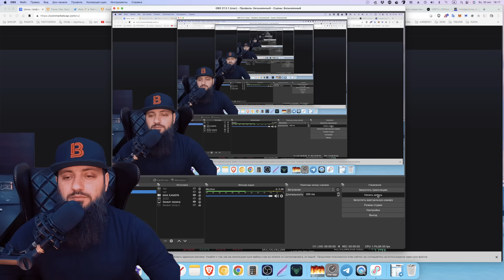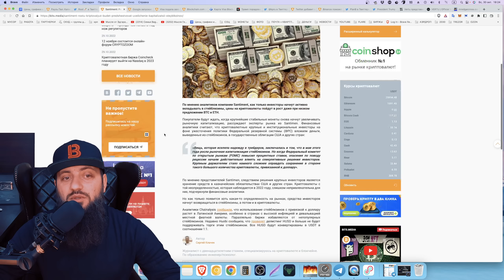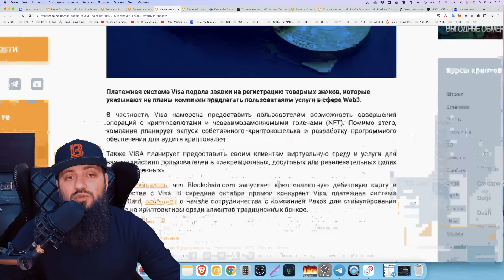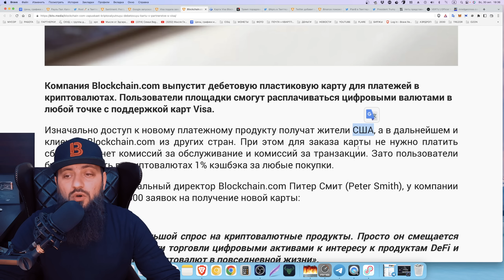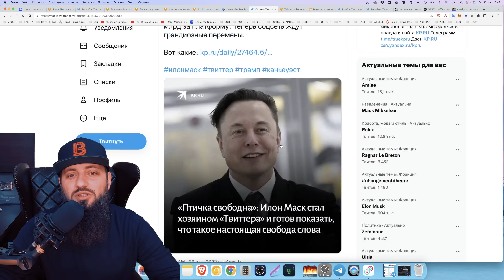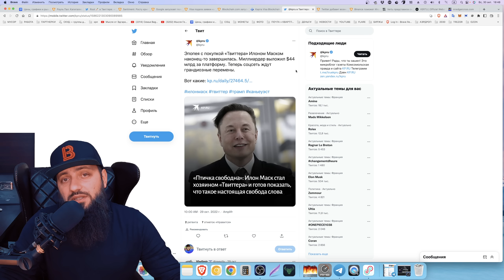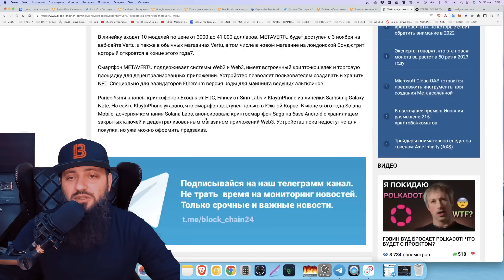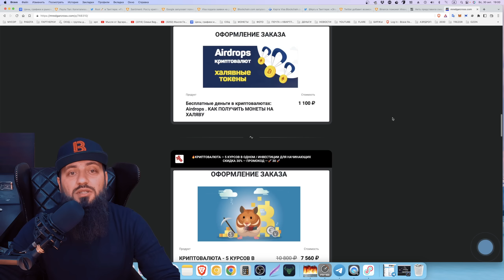СКОРО РОСТ БИТКОИН 🔥🚀 Капитализация крипторынка за 10 лет вырастет до $300 трлн\ КРИПТО КАРТА VISA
КУРС « METAVERSE МЕТАВСЕЛЕННАЯ VR » | METAMASK + LEDGER + NFT 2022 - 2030
ТЕлеграм чат METAVERSE NFT WEB 3:0 🖥 2030

🔥КРИПТОВАЛЮТА - 5 КУРСОВ В ОДНОМ / ИНВЕСТИЦИИ ДЛЯ НАЧИНАЮЩИХ

🎮🎮🎮 КУРС БЛОКЧЕЙН ИГРЫ 🎮🎮🎮
ИГРОВЫЕ МОНЕТЫ КОТОРЫЕ ДАДУТ ИКСЫ ✔ КАК ЗАРАБОТАТЬ ИГРАЯ ✔Топ токенов Gaming Play to Earn